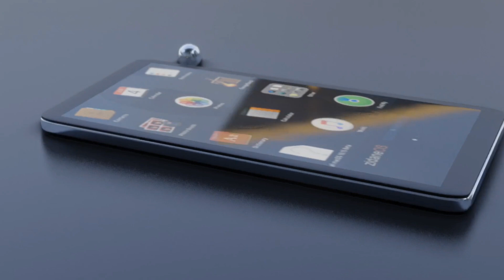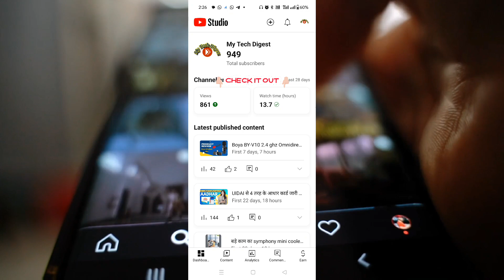05 Best smartphone under 15000₹ || Budget smartphones in India under 15000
05 Best smartphone under 15000₹ || Budget smartphones in India under 15000 || Best smartphones

smart watch links:-
Redmi Watch 2 Lite
Redmi Smart Band Pro
boAt Newly Launched Wave Active Smart Watch
Motorola One Fusion+
Realme X
Oppo F11 Pro
Redmi Note 8 Pro
Redmi Note 9 Pro Max

Best smartphones in India 2024
Budget smartphones in India
Affordable smartphones
Best phones under 15000 in India
Top mobile phones 2024
Best phones for gaming under 15000